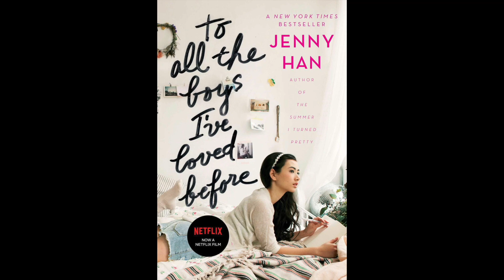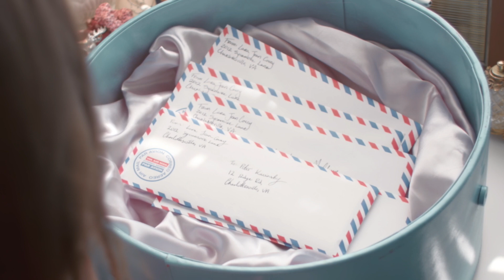The Weekly Pick - To All The Boys I Loved Before....